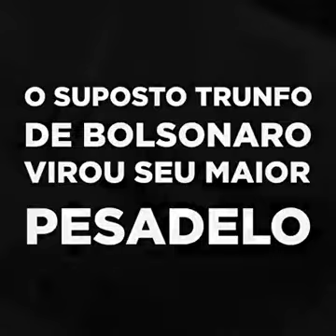Mascara cai,industria FAKE NEWS ,Crime eleitoral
campanha do candidato EleNao investigaga ,foi patrocidada por fraudes,mentiras,e crimes eleitorais ,o candidato deve ser impugnado pelo TSE.